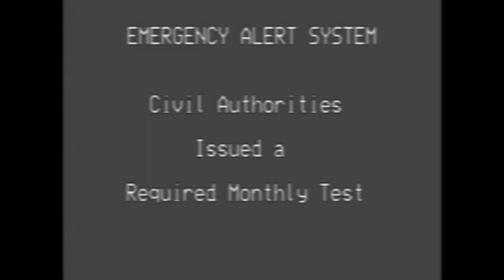EAS Mock: GROUNDED